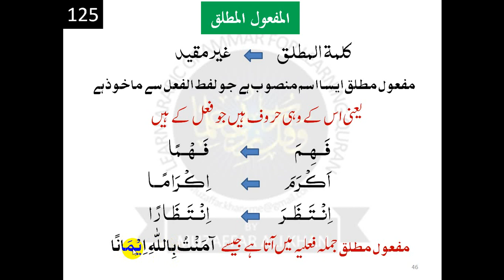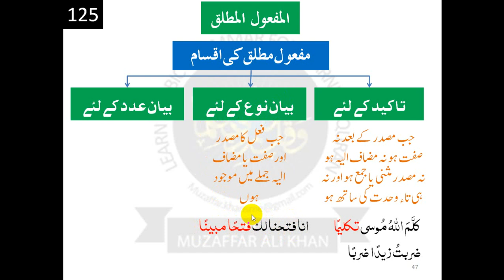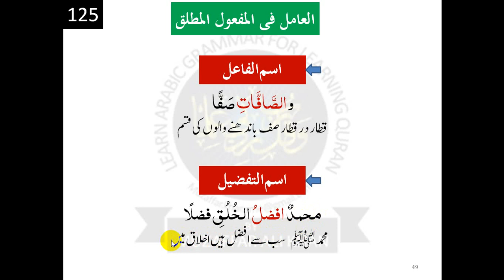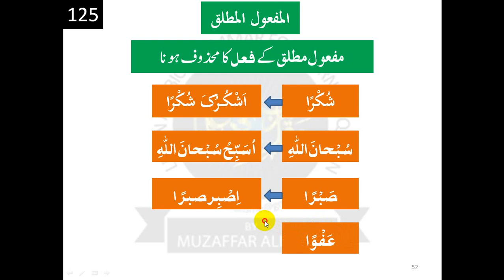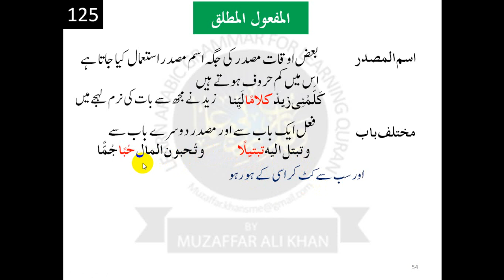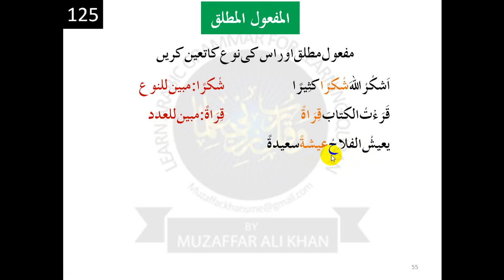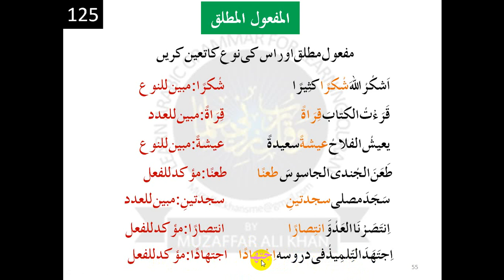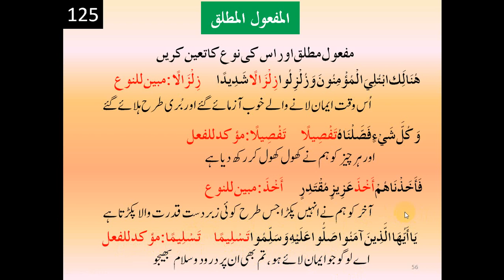CLIP 125 مفعول مطلق